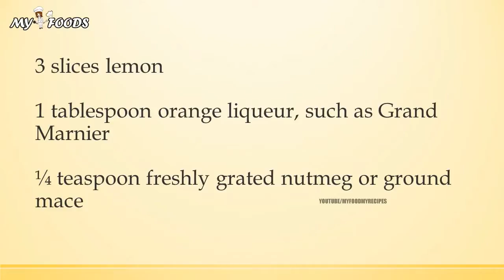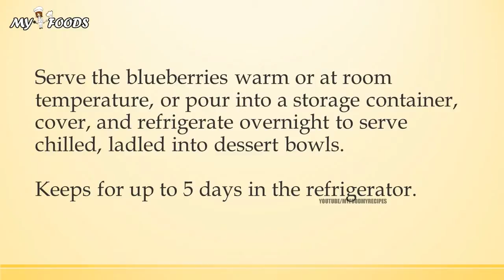stewed blueberries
MY3 FOODS